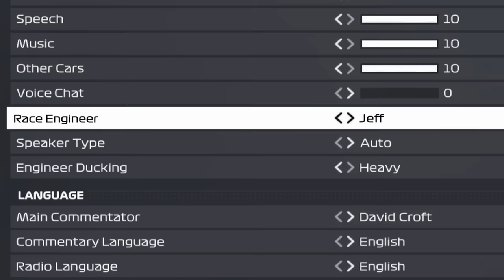F1 22 But The Race Engineer Is Extremely Toxic...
In this video, I did the Monaco Grand Prix in F1 22 however instead of Marc, I had Steve as my race engineer. Steve was clearly a very lovely person and was nothing but supportive and motivational, whilst providing very useful information. Cheers Steve.